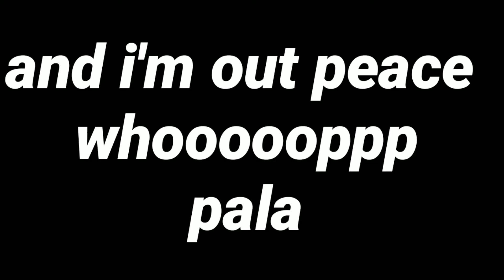BOYA VS BM 800 MIC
SUBSCRIBEEEEEEE!